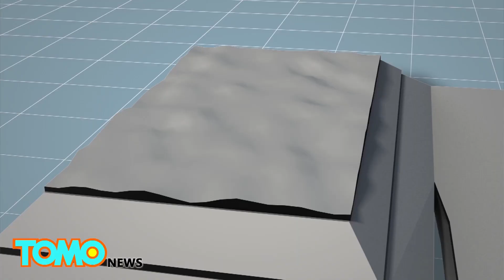ฟ้าผ่าหนึ่งครั้ง เรนเดียร์ตายหมู่กว่า 300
HARDANGERVIDDA NATIONAL PARK, NORWAY —  กวางเรนเดียร์ป่ากว่า 300 ตัวถูกฆ่าโดยฟ้าผ่าเพียงครั้งเดียว ในภาคใต้ของประเทศนอร์เวย์

เป็นที่เชื่อกันว่า เหตุสลดใจที่เกิดขึ้นเมื่อบ่ายวันศุกร์ที่ผ่านมา เป็นผลมาจากพายุฝนฟ้าคะนองที่กระหน่ำอุทยานแห่งชาติ Hardangervidda ข่าว BNO รายงาน

ผู้ดูแลสัตว์ได้พบศพกวางเรนเดียร์ 323 ตัวบนที่ราบสูงในคืนนั้น แต่เจ้าหน้าที่ไม่สามารถเข้าไปตรวจสอบพื้นที่ได้จนถึงวันอาทิตย์

กวางเรนเดียร์ทั้งหมดถูกพบอยู่ในรัศมีเพียง 50 เมตร Elin Fosshaug Olso โฆษกสำนักสิ่งแวดล้อมนอร์เวย์เผย

“เราเชื่อว่ากวางทุกตัวถูฟ้าผ่าตาย ทางเราไม่เคยพบกวางเรนเดียร์ที่ถูกฆ่าตายโดยฟ้าผ่าเพียงครั้งเดียวจำนวนมากขนาดนี้มาก่อน นี่คือเหตุการณ์ที่อาจจะเกิดครั้งเดียวในชีวิต”

อุทยานแห่งชาติแห่งนี้เป็นบ้านของฝูงกวางเรนเดียร์ที่ใหญ่ที่สุดของยุโรป ด้วยกวางประมาณ 10,000 ตัวที่ใช้ชีวิตได้อย่างอิสระ AFP รายงาน